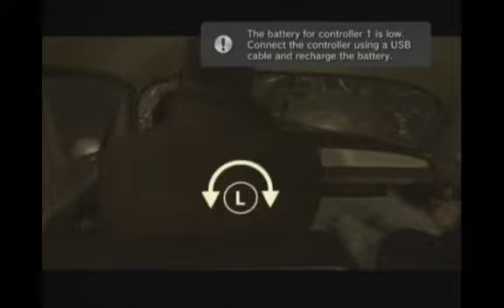Let's Play Heavy Rain 31 - Time for a Leap of Faith.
WHEEEEEE!